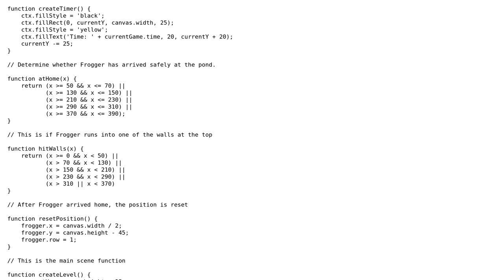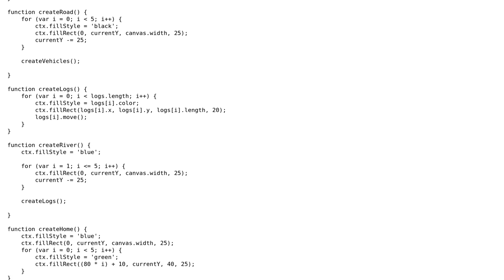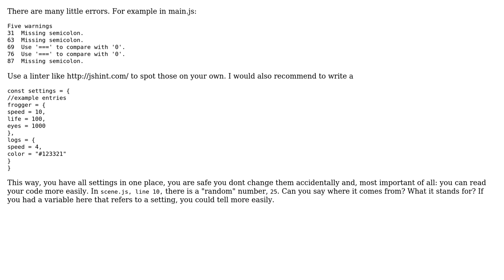Frogger HTML5 JavaScript Canvas Game using Object Oriented Design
With thanks & praise to God, and with thanks to the many people who have made this project possible! You are responsible for your own actions.